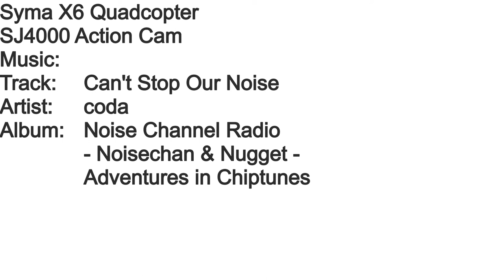Syma X6 mit SJ4000 Kamera - Erster Testflug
Ich habe es geschafft meinen Syma X6 mit der SJ4000 Kamera auf der Drohne zum fliegen zu bringen. Ich musste den Styropor abflexen, die adhäsive Klebefläche oben auftragen und eine abgeflexte Schraube in das Gewinde drehen und auf die Schraube dann die Kamerahalterung. Danach konnte ich die Kamera einsetzen. Fliegt recht stabil. Leider war gestern viel Wind, und ich wurde gleich weggetrieben und konnte nicht sehr hoch kommen.